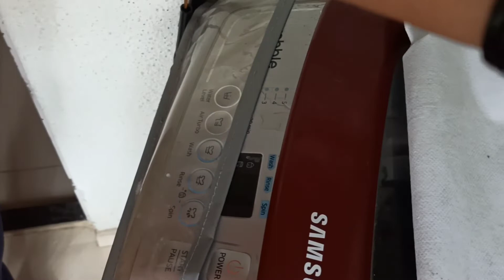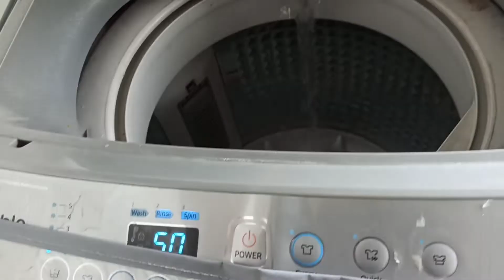washing मशीन खराब हो गया?🤦 Daily vlog ।। Family vlog।।pujasubodh vlogs।।cute family blog।।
washing machine kharab ho gaya
pujasubodh vlogs
pujasubodh blog
pujasubodh vlog
daily vlogs
daily blog
desi blog
deshi vlogs
family blog
family vlogs
indian vlogs
indian blogs
family vlogs
family Blogs
pune vlogs
pune blog
couple vlogs
couple blogs
couple vlog
washing machine kaise banaye